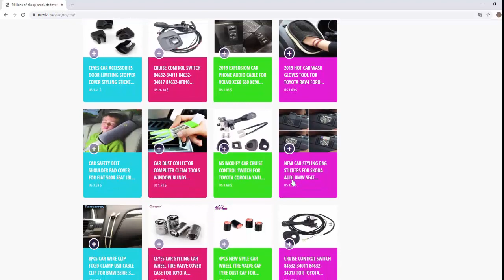1pc Mayitr Airbrush Tool Dual Action Gravity Feed 0.3mm Nozzle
1pc Mayitr Airbrush Tool Dual Action Gravity Feed 0.3mm Nozzle Spray Airbrush Nail Art Paint Tattoo Tool With Wrench Straw
 Specification:

    Brand new

    Material: Metal

    Color: Red / Gold

    Feed Type: Gravity

    Cup Capacity: 7ml(cc)

    Nozzle: 0.3mm

    Pressure: 15-60PSI

    Color Media: Watercolor Pigments, Inks and Dyes, Acrylic, Automotive Urethane, Lacquers, Enamels (Not included)

Feature:

    0.3mm needle nozzle, broad spray, double action trigger for easy and accurate spray.

    Dual-action gravity feed airbrush for fine art, nail art, temporary tattoo, cake decorating, hobbies etc.

    Easy fluid refills and easy cleaning.

    Convenient to use.

    Durable in use.

Package included:

    1 x 0.3mm Airbrush Spray Tool

    1 x Wrench

    1 x Straw

    1 x Air Inlet Interface